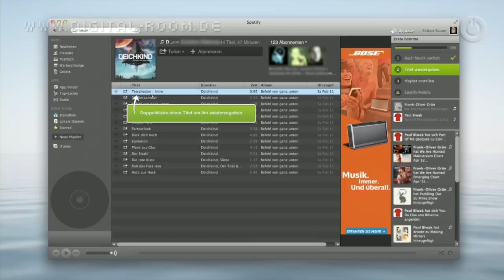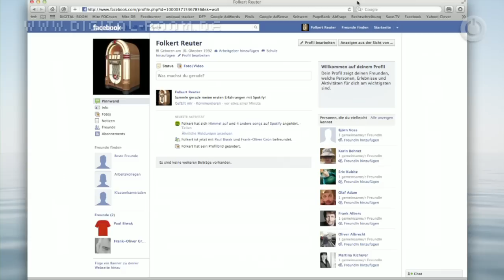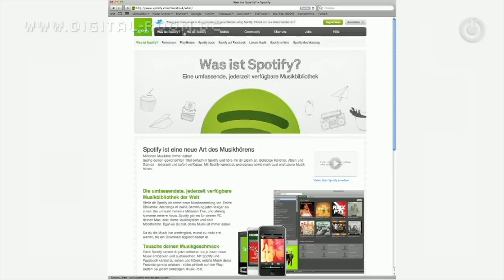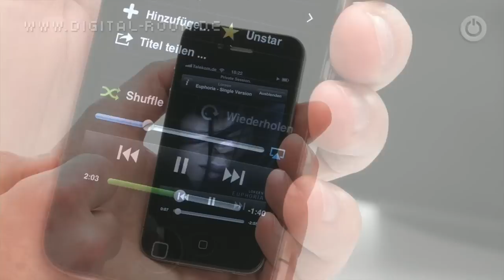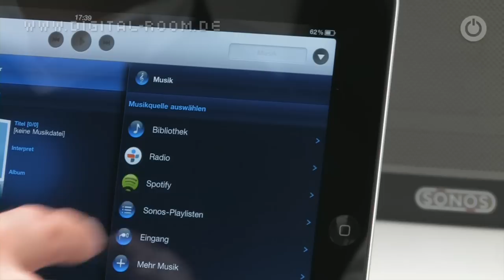Spotify: So funktioniert der Online-Musikdienst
Der Musik-Abodienst Spotify startete Mitte März 2012 auch in Deutschland. In seinem Herkunftsland Schweden gilt Spotify als größte Einnahmequelle der Musikindustrie überhaupt -- noch vor CD-Verkäufen und Download-Shops wie iTunes. Wie beim Online-Musikladen von Apple muss auch für Spotify eine Software aus dem Internet heruntergeladen und auf dem Computer installiert werden.

Datenschützer warnen davor, weil der Dienst eine Anmeldung per Facebook-Konto verlangt und mit dem Sozialen Netzwerk persönliche Informationen austauscht. Wer Spotify den Zugriff sein Facebook-Profil gewährt, übermittelt neben Namen und Geschlecht auch Geburtsdatum und Postleitzahl an den Streaming-Anbieter. Er erhält dafür: jede Menge Gratis-Musik. Mehr als 18 Millionen Songs sollen sich laut Spotify im Streaming-Angebot befinden. Die sind sechs Monate lang ohne jede Einschränkung abrufbar -- regelmäßig unterbrochen von Werbespots. Das ist wie Internet-Radio, nur dass der Hörer selbst entscheiden kann, welche Stücke laufen sollen. Nach dem halben Jahr wird die Nutzungsdauer auf zehn Stunden im Monat beschränkt. Außerdem lässt sich jeder Titel dann nur noch fünf Mal abspielen -- für echte Ohrwürmer zu wenig.

Mit dieser großzügigen Regelung steht Spotify trotzdem konkurrenzlos da. Anbieter wie Napster und Rdio bieten gar keinen Gratiszugang an. Nutzer von Simfy bekommen neuerdings im Free-Account nach zwei Monaten jeden Song nur noch 30 Sekunden lang angespielt. Und auch Deezer lässt die zahlungsunwillige Kundschaft lediglich Sound-Schnipsel hören.

Ein Streaming-Abo kostet entweder 4,99 oder 9,99 Euro im Monat -- je nachdem, ob die Musik allein am PC oder zusätzlich auf anderen Geräten gehört werden soll. Unser Video-Beitrag gibt einen Überblick über die Streaming-Pakete, die Abspielgeräte und die praktischen Spotify Apps. Das sind kleine Programmerweiterungen, die dem Nutzer dabei helfen, neue Musik zu entdecken. Bei 18 Millionen Songs eine echte Hilfe.